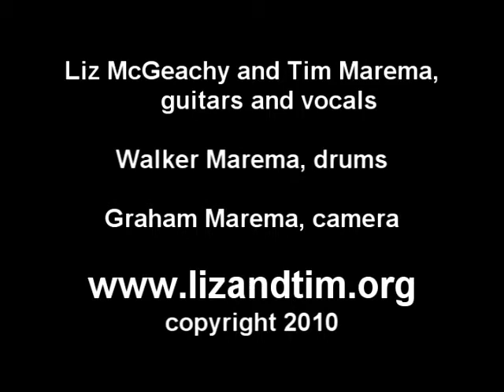Go Vote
by Liz McGeachy and Tim Marema (Liz&Tim).

In case you haven't heard election's drawing near
Some say we're in for change at least that's what I hear
But hey, for all our sakes' the answer's very clear

Don't go backwards,
Don't go backwards,
Don't go backwards

It took us eight long years to get us in this mess
Now after two short years you're giving up I guess
But going forward is the key to happiness

Don't go backwards,
Don't go backwards,
Don't go backwards

Economy grows in a slow and steady way
Titanics can't be turned around just in a day
If we turn back now we will be the ones who pay

Please don't tell me two years in
 We must start all over again

We've got our kids insured and other health change too
The war is winding down, our troops are coming through
Clean energy, green jobs, but still a lot to do

Don't go backwards,
Don't go backwards,
Don't go backwards